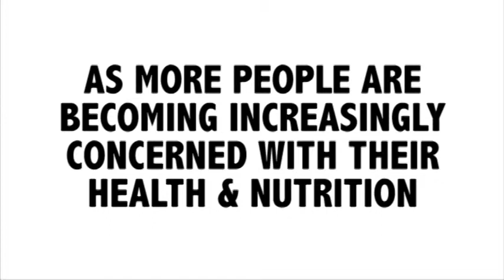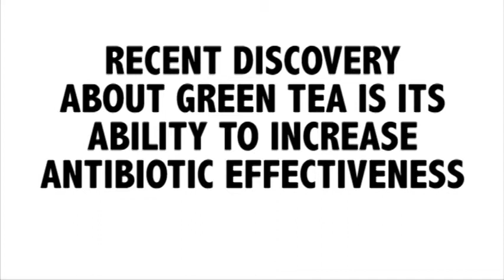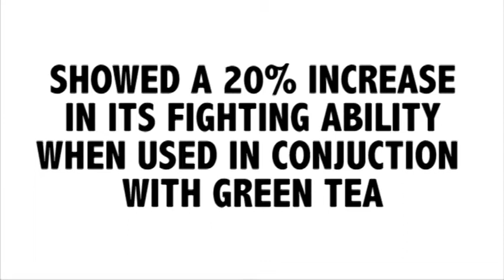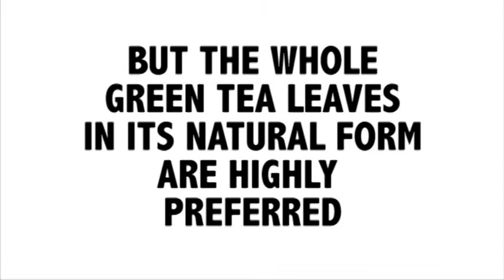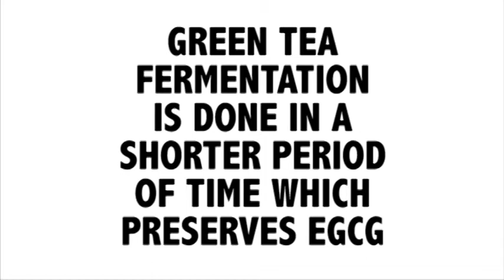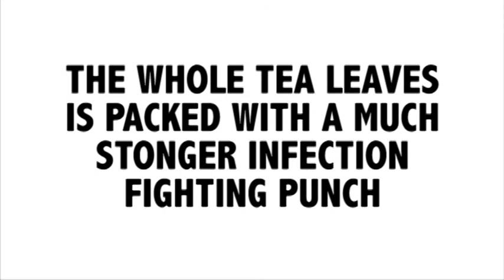Eat Green Tea #6: Green Tea's Ability to Increase Antibiotic Effectiveness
Several research studies reveal that green tea enhances the effects of antibiotic. Even with lower amounts of green tea consumed together with antibiotics showed significant effects especially to resistant-bacteria strains.

EatGreenTea.com provides premium quality edible tea that will give you about 90 times more concentration of beneficial components of tea compared to the brewed type. EatGreenTea aims to share several relevant information about green tea and its many great health benefits. for more ideas on how to enjoy all the green tea goodness.